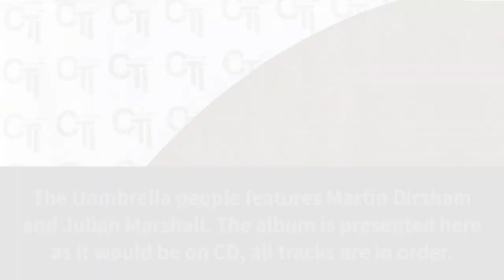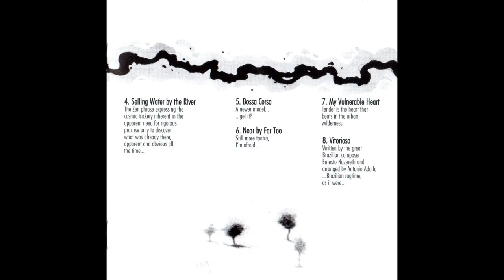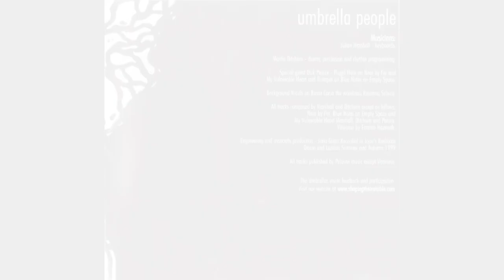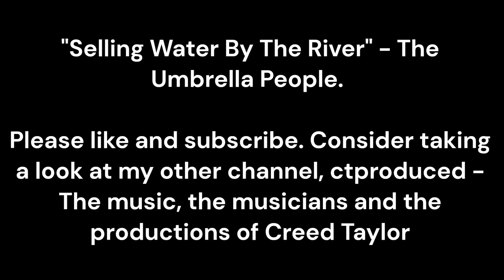Selling Water By The River - Umbrella People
"Selling Water By The River" is an album released in 2000 by The Umbrella People. It was a one-off collaboration between musicians and electronic producers/engineers.

Julian Marshall - keyboards.
Martin Ditcham - drums, percussion and rhythm programming.
Special guest Dick Pearce - Flugel Horn on Near by Far and
My Vulnerable Heart and Trumpet on Blue Notes on Empty Space.
Background Vocals on Bossa Corsa the wondrous Rosanna Schuro.

All tracks composed by Marshall and Ditcham except as follows:
Near by Far, Blue Notes on Empty Space and
My Vulnerable Heart Marshall, Ditcham and Pearce.
Vitorioso by Ernesto Nazereth.

Engineering and associate production - Jono Grant
Recorded in Jono's Bedroom Devon and London Summer and Autumn 1999

Sincere thanks to:
Charlie Seaward, Martin Souter,
Avril and Malcolm Grant,
Arabella, Gabriel and Soli, Dick Pearce,
Alastair and Inigo,
Silvana, Dona, Frank & Joyce,
David 8, Lindsay Martineau,
Andy, Lilly and Adam Evons,
Sonor Drums, Zildjian Cymbals,
L.P. Percussion

All tracks published by Pelouse music except Vitorioso.

TRACKLIST
00:00 Nearby Far
05:00 Ame's Birthday
11:14 Blue Notes On Empty Space
17:55 Selling Water By The River
26:18 Bossa Corsa
31:15 Nearby Far Too
35:44 My Vulnerable Heart
40:13 Virtorioso

If anyone with rights to this recoding or involved with the recording wants this removed from youtube please get in touch

and I will happily oblige.